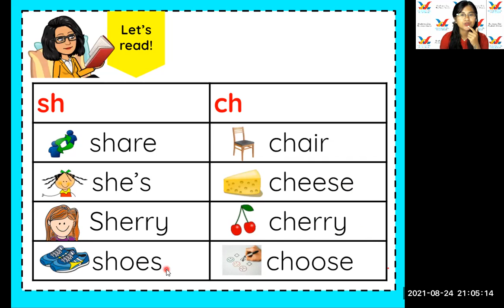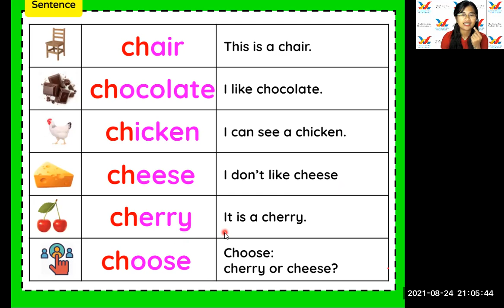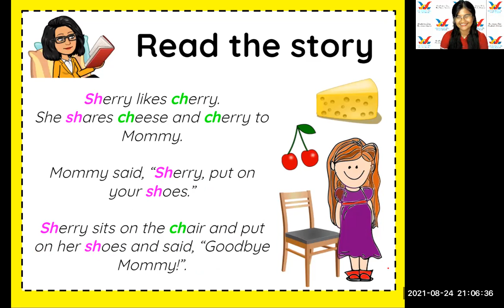Video Support - FF1 Unit 9 L3-4 Phonics ch-